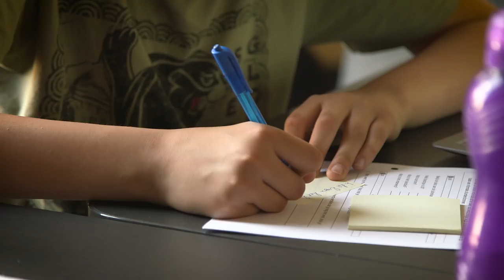Rust in de klas bij zelfstandig werk? Probeer de 'parkeerplaats' van leraar Annelien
Hun werkblad ligt klaar, je hebt alles duidelijk uitgelegd en toch: de ene vraag na de andere. Iedere keer is de hele klas afgeleid. En eigenlijk wilde je net je administratie bijwerken. Herkenbaar? Bekijk dan de tip van leraar Annelien: haar leerlingen stellen hun vragen via post-its. Zij bepaalt wanneer ze de les stillegt om vragen te beantwoorden.